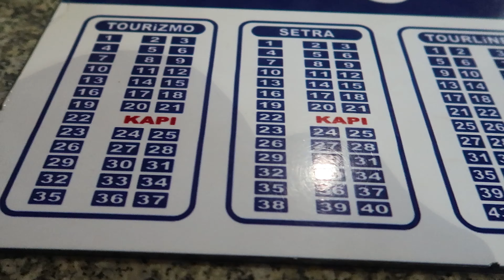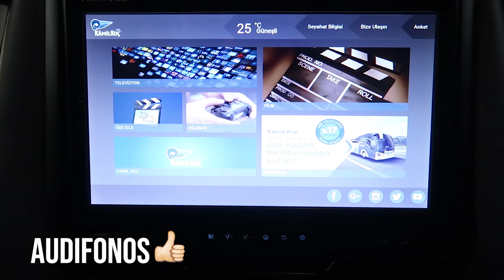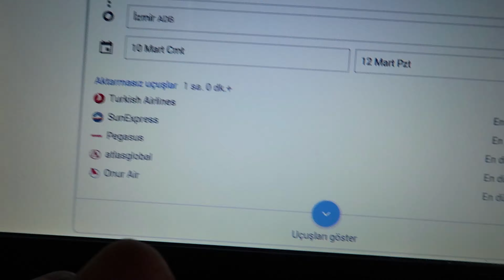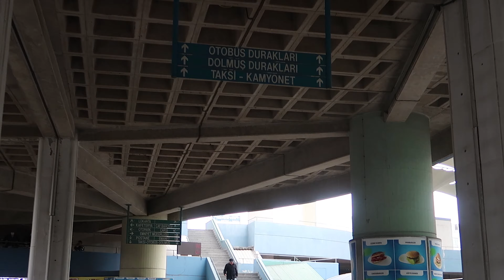BUS DE ANTALYA A ESMIRNA/IZMIR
En este vídeo les mostramos como funcionan los buses entre ciudades en Turquía. También hacemos la comparación de precios entre las aerolíneas turcas y las compañias de buses.

Esperamos les guste el vídeo:

También estamos por aquí, Síguenos!!

Mi hermano tiene un canal de video juegos. Vayan a seguirlo esta muy bueno su canal!